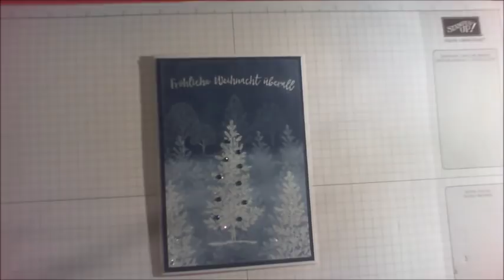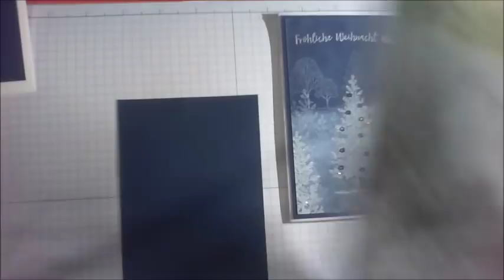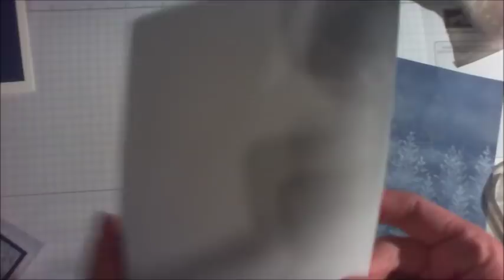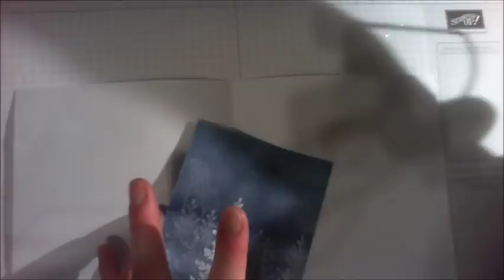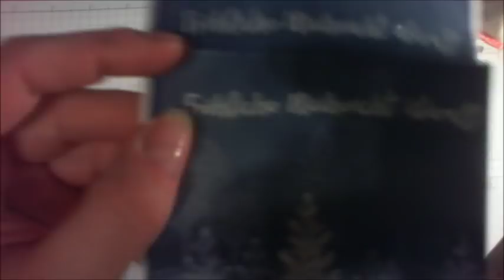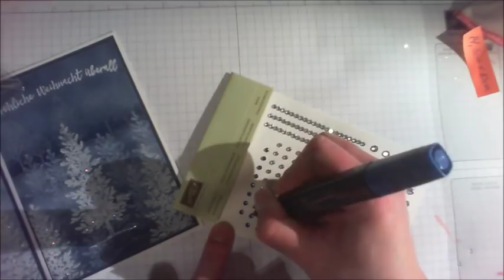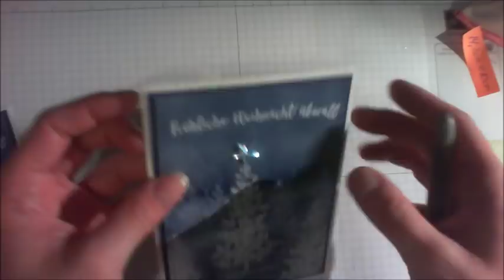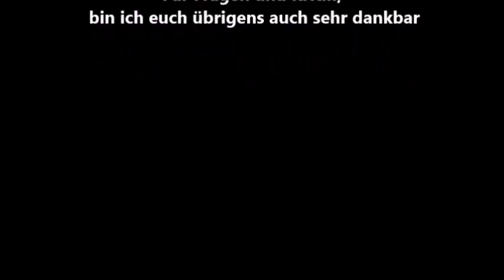Stampin` Up! Lovely as A Tree/ Weihnachtkarte embosst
Ich habe hier mal wieder ein Video zu dem was ich am liebsten bastle - Karten ;) Und zwar mit dem wunderschönen Stempelset Lovely as A Tree aus dem Jahreskataog 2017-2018

Anbei noch die Eckdaten zur karte im Video:
Kartenbasis: Grundkarte in 14,8cm x 10,5cm (Flüsterweiss)
Farbkarton in 21cm x14,8cm (lange Seite mittig bei 10,5cm falzen)
Mattung: 14,3cm x10cm (Marinebau)
Aufleger: 13,8cm x 9,5cm (Marineblau)

Die verwendeten Produkte sind von Stampin´Up!
Ihr interressiert euch für die Produkte von Stampin` Up!?

Musik von:

Krancrafter Hintergrundmusik Remix!